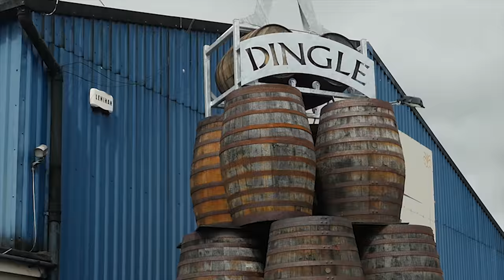Sheep Herding in Ireland: Jonathan Legg vs sheep dogs, who does it better?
Jonathan Legg is touring around Ireland on a mission to explore the tale of Irish whiskey. A quick break at the beautiful Dingle countryside leads to a sheepherding excursion.